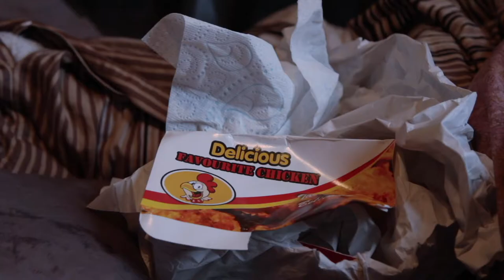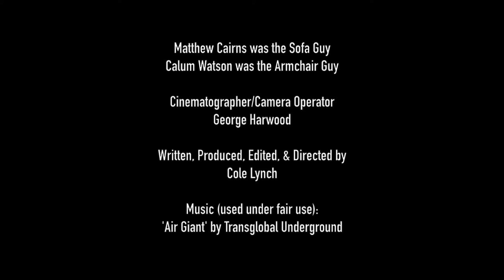FIRST MY HAIR, NEXT THE WORLD - Short Film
Shot and edited in February 2017.

Starring Matthew Cairns and Calum Watson
Writer/Producer/Editor/Director - Cole Thompson
Cinematographer/Camera Assistant - George Harwood

'First My Hair, Next The World' is a short comedy that deals with the sociological sense of "change". Told from the perspective of two young adults lying motionless on sofas, they have no concept of time and are completely glued to the TV's in front of them broadcasting the disastrous state of the world outside their apartment.

One of the young adults decides to make a difference after feeling it is the will of the people that can fix the world from the troubles it is currently in. He ends up only fixing his hair, but this is only the beginning of a revolution as the line of dialogue suggests, "First, my hair. then the world!". His friend sees the small difference he has made, and rises up feeling inspired that someone like him can make a change.

I wrote the film as a comedy because the idea of comparing such a small, selfish effort as fixing your own hair to a massive selfless crusade in making the world a better place to be hilarious in the difference of scale. The tone is rather surreal and out of proportion to reinforce this idea.